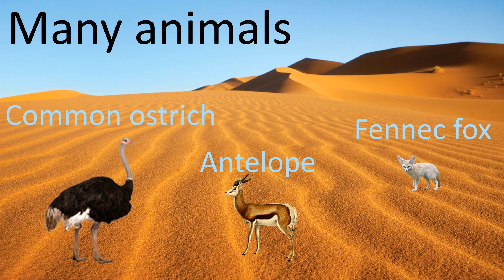Sahara desert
A video about the largest desert in the world. the sahara desert